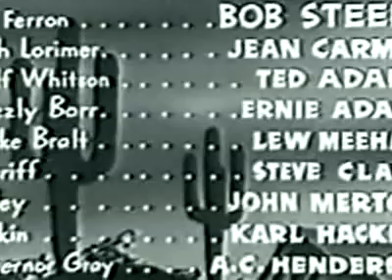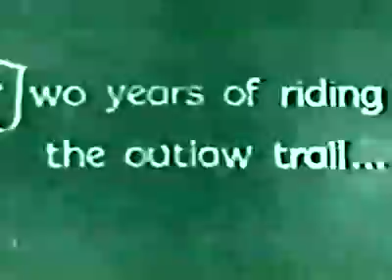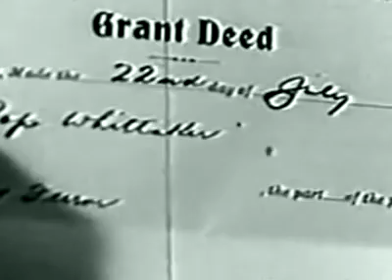The Arizona Gunfighter 1937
When Colt kills the men that killed his father, he escapes his pursuers and joins an outlaw gang.

Cast: Bob Steele, Jean Carmen, Ted Adams...